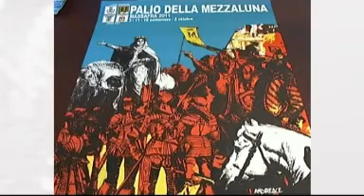MASSAFRA PALIO DELLA MEZZALUNA